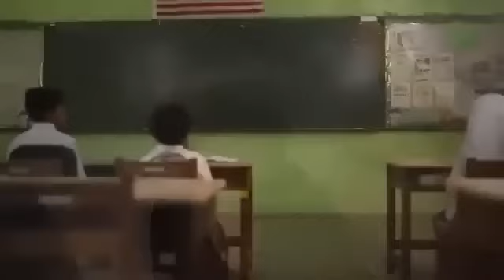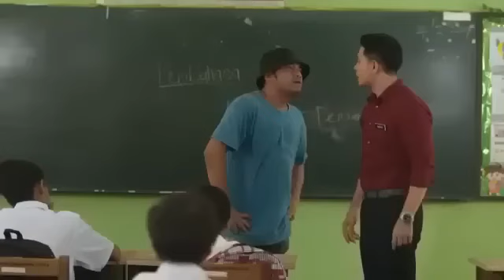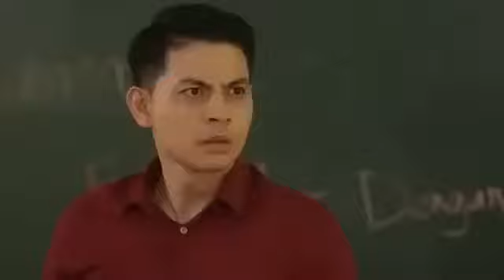film seru |lukisan hati Umar